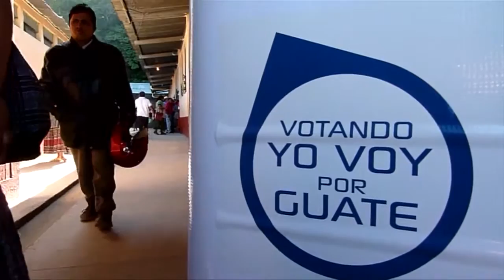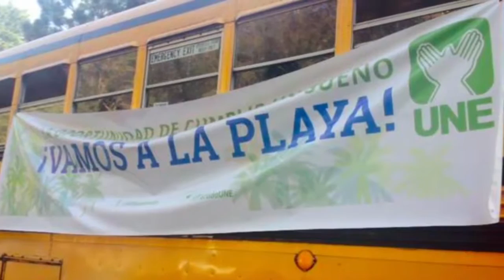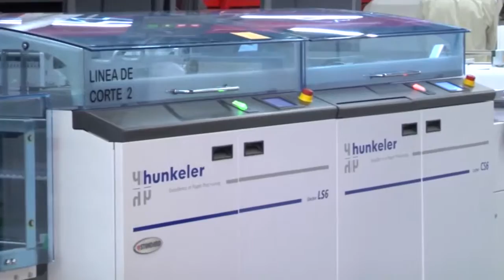Guatemaltecos votan en ausencia del presidente y vicepresidenta que eligieron hace 4 años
Los guatemaltecos eligen este domingo a su nuevo gobierno en circunstancias muy distintas a las que rodearon los comicios generales de 2011. Bajo una crisis política y sin la presencia del mandatario y la vicepresidenta que eligieron hace 4 años, los ciudadanos acuden a las urnas en una ambiente electoral menos encendido que el de 2011. Repasemos cómo fue ese proceso.